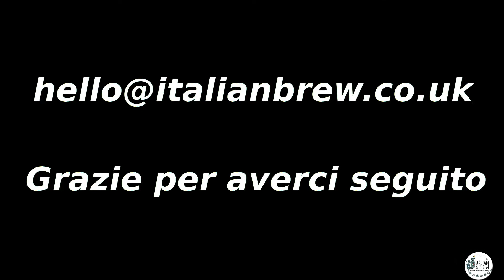Italian Brew - Intervista The White Witch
Italian caffè
43 Broughton St, Edinburgh EH1 3JU

Happy hour/aperitivo with rich buffet every Friday.
It's avaliable for private event/party of 10-20 guests.